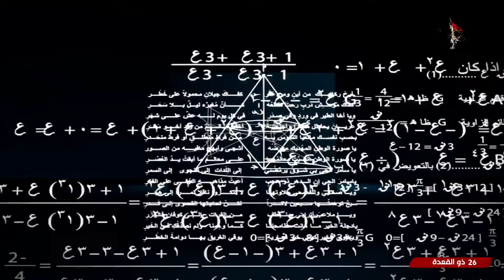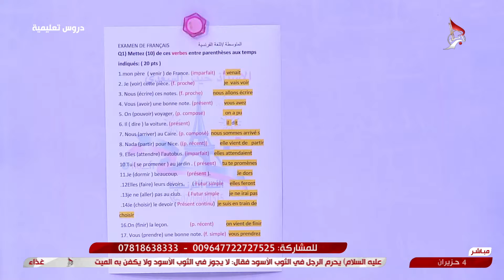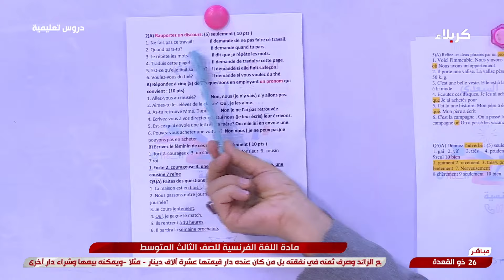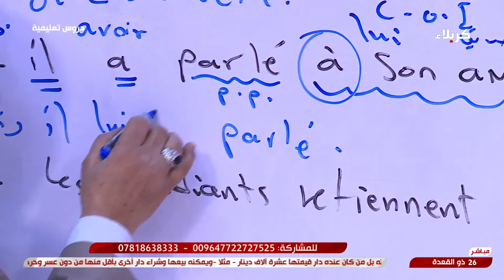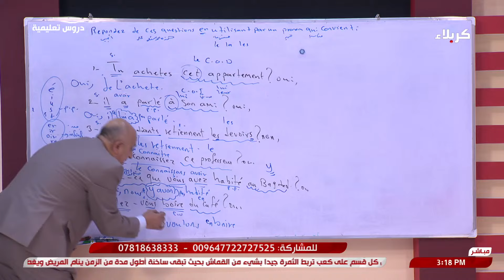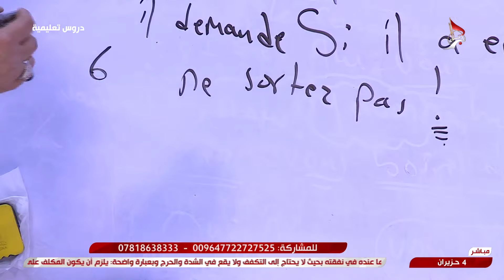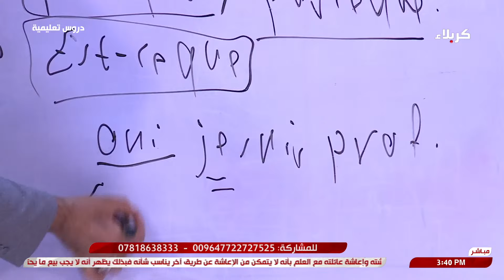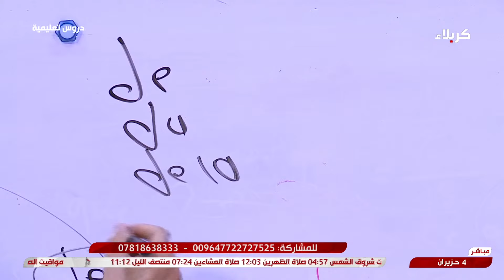دروس تعليمية - مادة اللغة الفرنسية للصف الثالث المتوسط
دروس تعليمية
مادة اللغة الفرنسية للصف الثالث المتوسط
26 ذي القعدة 1445 هـ